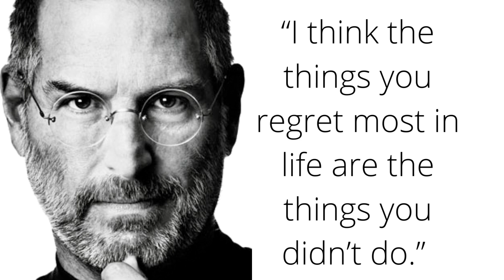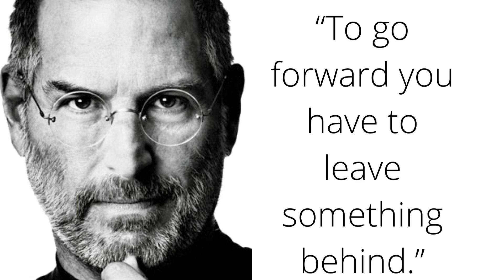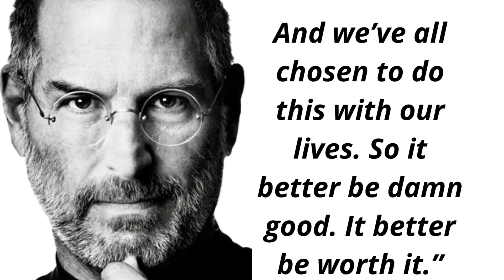best quotes motivational, Most Inspiring Steve Jobs Quotes To Never Give Up.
best quotes
life-changing quotes.
quotes motivational
love quotes,
life quotes,
motivational best quotes,